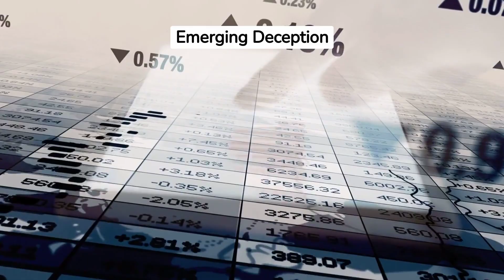The Crash of Groupon...What Happened?